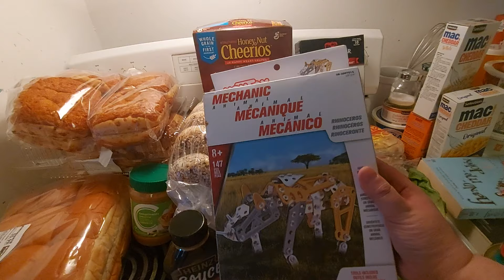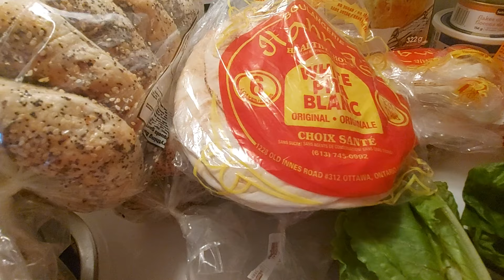Apr 8/24 Salvation Army Food Pantry Haul. An abundance of blessings 🦋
FYI: I FORGOT MENTION IN MY VIDEO I RECEIVED 2 COSTCO SIZE CONTAINERS FULL OF GREEN GRAPES AND 3 COSTCO SIZE CONTAINERS OF COTTON CANDY GRAPES. THE BANANA'S I HAD RECEIVED 5 BUNDLES OF THEM.

Thank you Salvation Army here in Ottawa. Thank you for the abundance of food blessing from your organization. Thank you for the kindness and warmth your workers were to us while we were there. Everyone who walked by would say "hi" and ask how we are doing with a warm welcoming.

We were very blessed with all kinds of nutrious foods and snacks.

This   program  has helped me feed my  family and many other families in Ottawa.

Thank you for feeding families in our community. Thank you for thinking of us.

If you are living in Ottawa and need food call 211 or 311. They are a  wonderful  resouce and full of knowledge of where to get help.  They will assist you and your faily with different food pantries, clothing,  shelters, mental health clinics, etc.

Bless you all. Enjoy your Friday and enjoy your weekend.

Where to find your closest food pantry in Ottawa

Food Resources & Security In Ottawa

I have one for our general house and one for the babies. I did not know how to do them so I put a lot of everything in them. I apologize for that.
General wishlist:
Baby's wishlist: